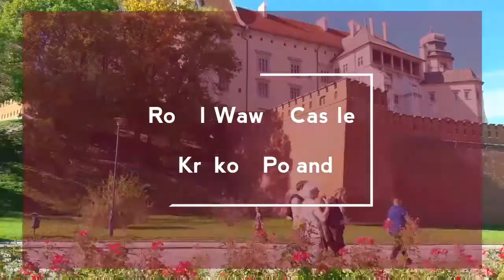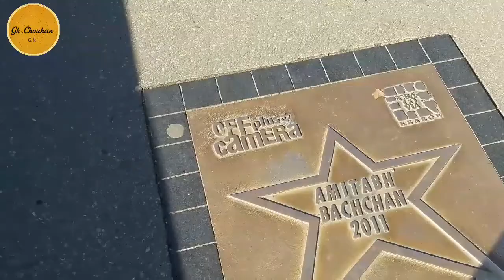Royal Wawel Castle Krakow Poland | Walk Tour Inside Outside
Hi yr welcome on my channel... I recorded this beautiful video inside or outside of Royal wawel castle by walk ... I captured some beautiful views I hope you like ... let's enjoy it :)

Thanks